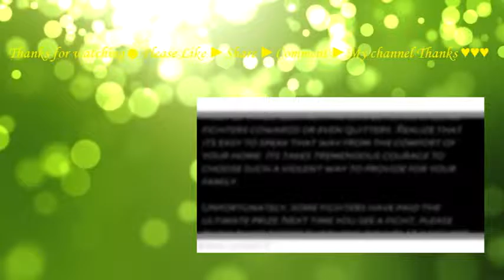10 Tragic Deaths In a Boxing Ring